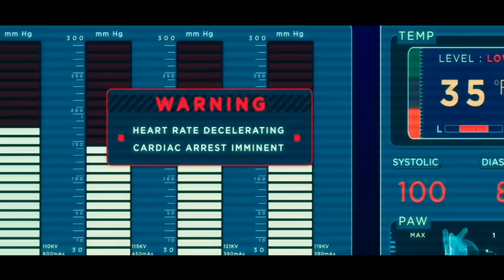TMNT (2014). Raphael vs Shredder.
Hello everyone! This is a scene from TMNT (2014), about Raphael vs Shredder.

● The video is from TMNT (2014), property of Paramount.
● The audio is from TMNT (2014), property of Paramount.

With that said, since all the content of the video is not my property, I would like to suggest that please we support the true owners with their official products, in the ways that are possible for each of us. Not being more, my name is Daniel Edits and I hope that the video has entertained you.

¡Hola a todos! Esta es una escena de TMNT (2014), sobre Raphael vs Shredder.

● El vídeo es de TMNT (2014), propiedad de Paramount.
● El audio es de TMNT (2014), propiedad de Paramount.

Con eso dicho, como todo el contenido del video no es de mi propiedad, me gustaría sugerir que por favor apoyemos a los verdaderos propietarios con sus productos oficiales, de las formas que sean posibles para cada uno de nosotros. No siendo más, mi nombre es Daniel Edits y espero que el video los haya entretenido.